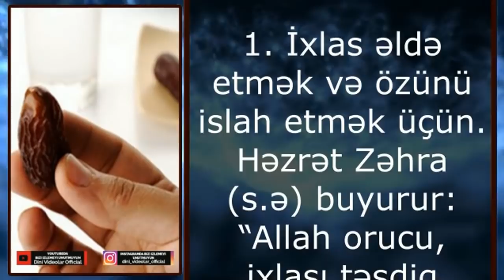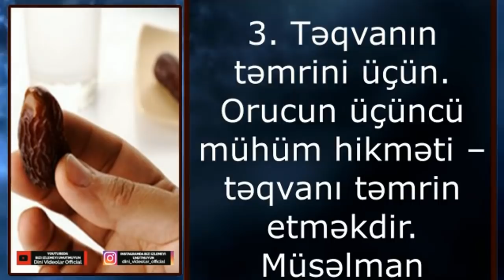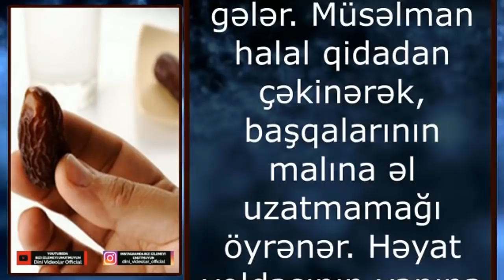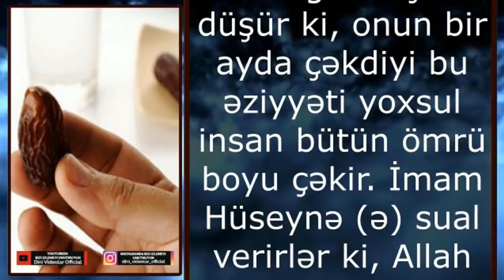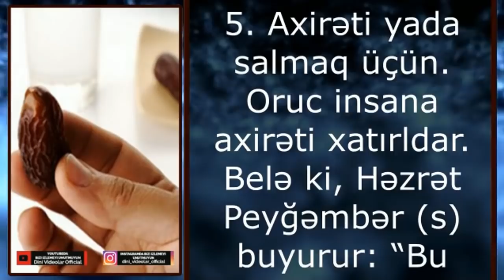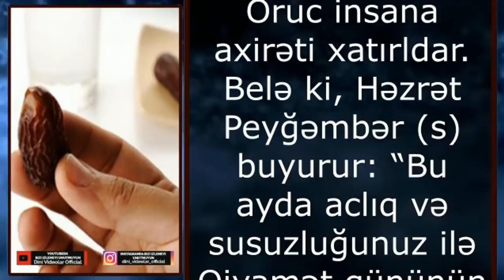Oruc tutmaq nə üçün lazımdır? Orucun 5 hikməti